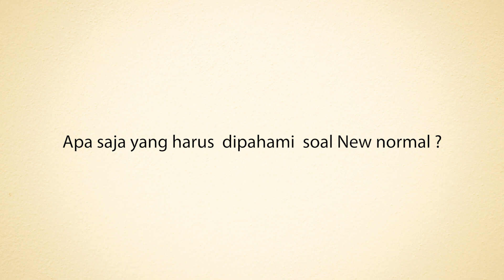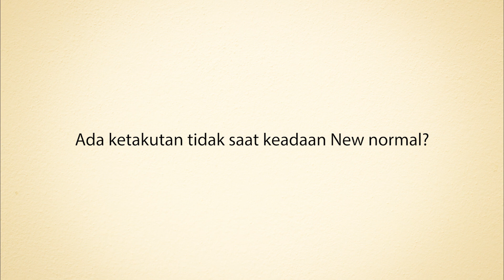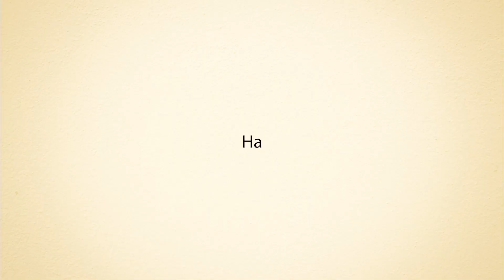NEW NORMAL?! EMANG UDAH SIAP?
Haloww Cashtrians,

Kangen banget nih sama kalian semua. 🤗
Sebentar lagi kita bakal pelan-pelan jalani NEW NORMAL. Hmm, kamu setuju nggak sih sama kebijakan ini? Atau malah seneng udah bisa ngemal lagi? 😅

Kasih tahu pendapat kamu juga di comment section ya.